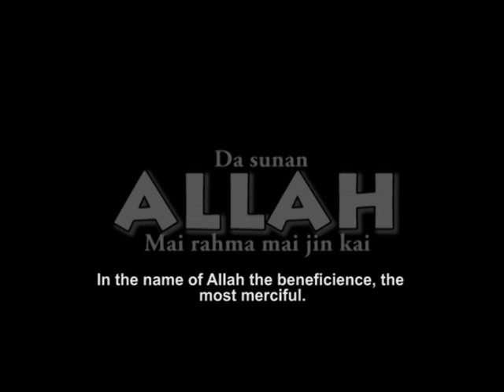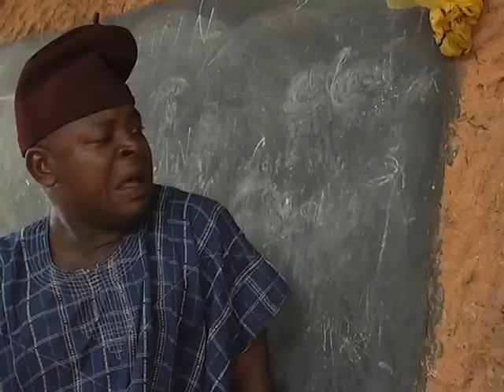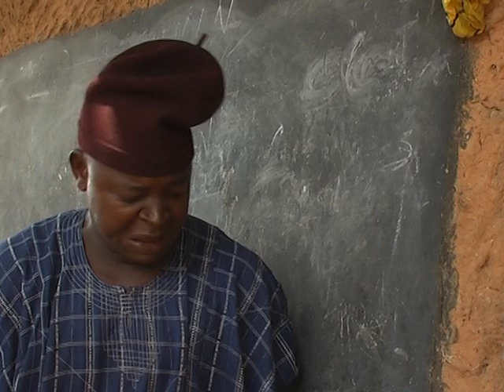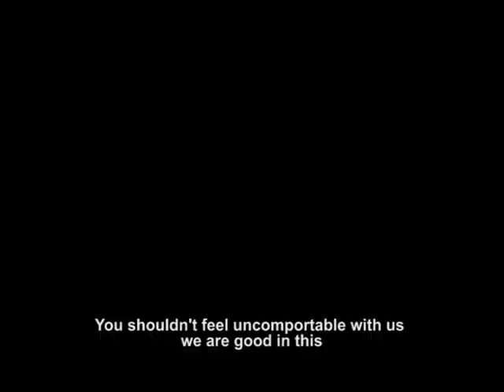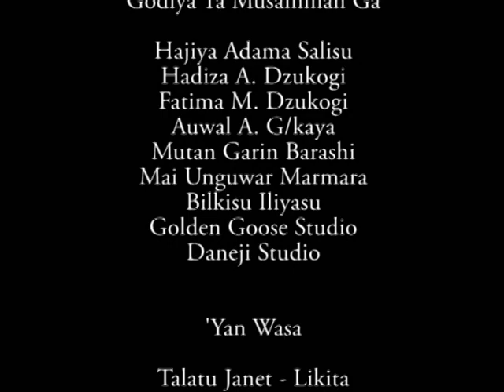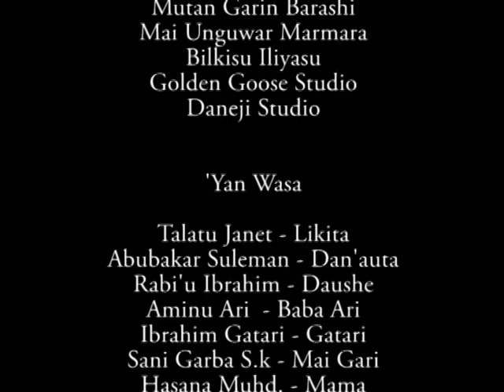talaka manomi yayi abinda bazai yuwuba ta hanyar lashe zuciyar yarinyar mai kudi - Hausa Movies 2021